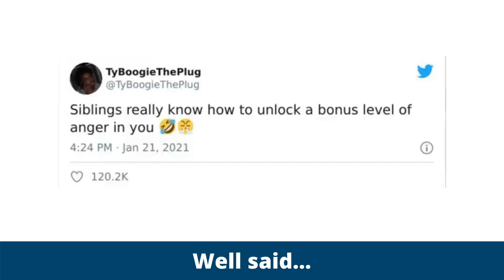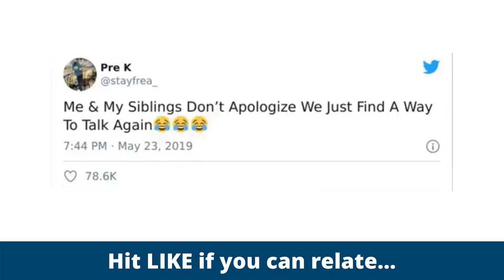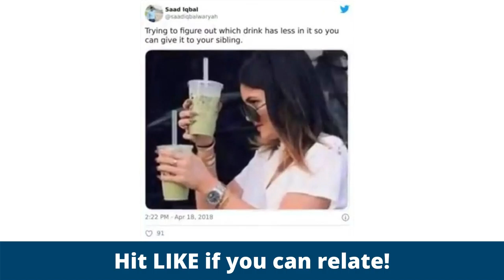Hilarious Sibling Tweets Part 2 || Only People With Siblings Can Understand These Tweets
Hello friends 🤗🤗🤗